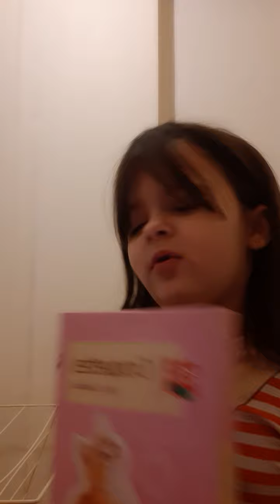parti à mon petit animal